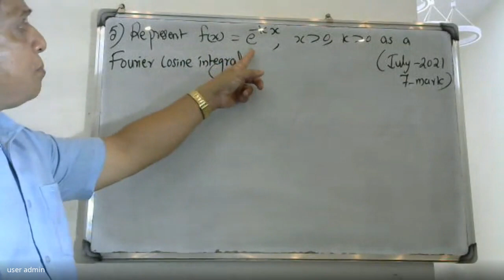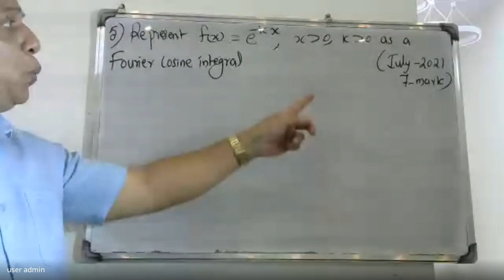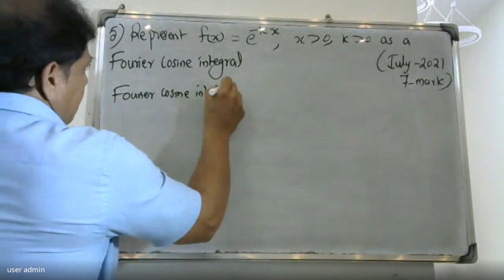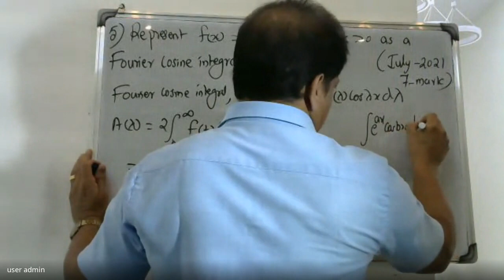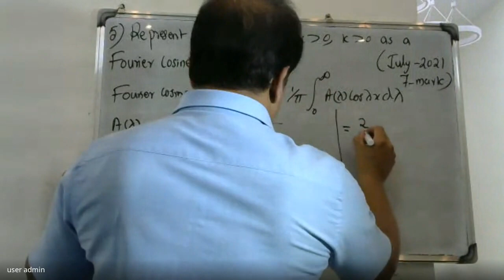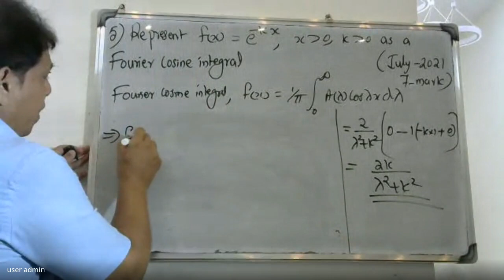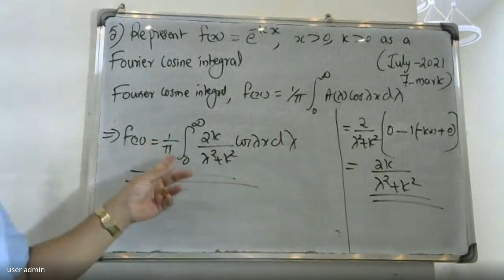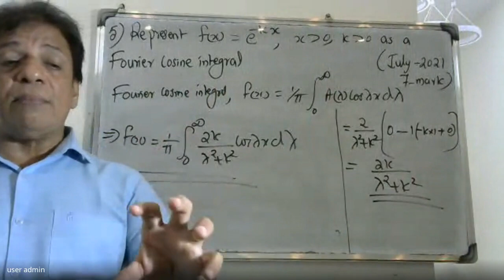UNIVERSITY QUESTION-5 I FOURIER TRANSFORM |MODULE 5 |MAT 102| 2019 SCHEME| BTECH KTU| S2- SEMESTER